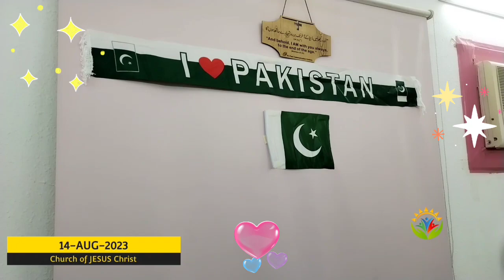14 August celebration 2023 in KSA / Pakistan Zinda Abad / Pakistan's Independence Day In Saudi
14 August celebration 2023 in KSA /  Pakistan Zinda Abad / Pakistan's  Independence Day In Saudi
pakistan indipendance day,
pakistan independence day,
pakistan independence day songs,
pakistan independence day celebration,
pakistan independence day tablo,
14 august pakistan independence day 2023,